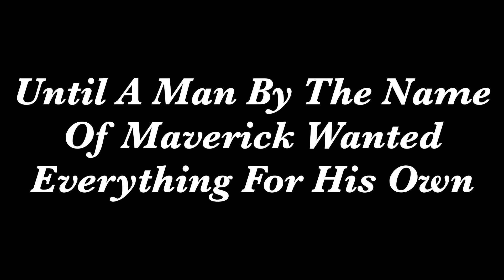Steel Vengeance Cinematic Music Video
All footage by me!